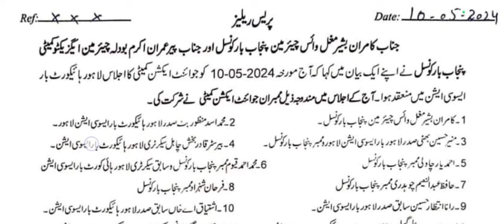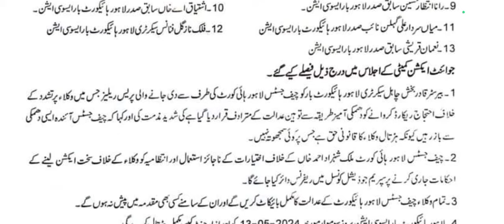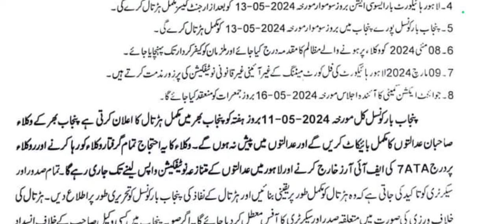PUNJAB BAR COUNCIL PRESS RELEASE 10 MAY 2024 ! GENERAL BODY MEETING MINUTES ? NEXT PROCESS & ORDER ?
Punjab bar council latest news
Punjab bar council latest update
Punjab bar council latest notification
Punjab bar council latest news updates
Punjab bar council latest press release today